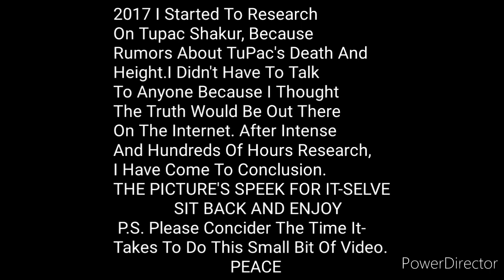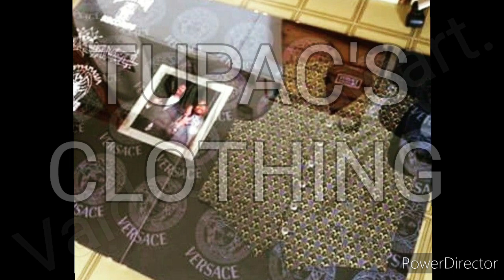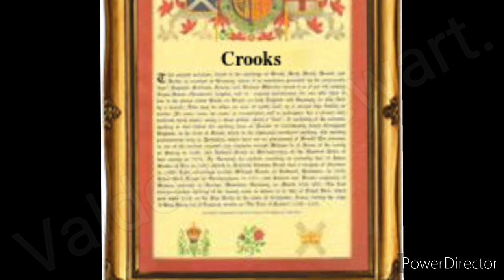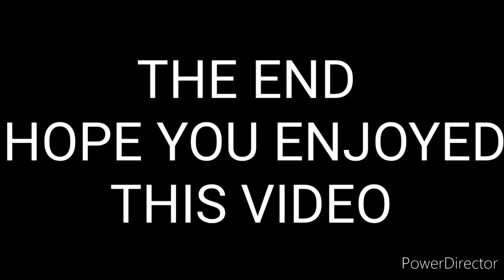TUPAC_Five Four_Bonus Track's_cut version#1